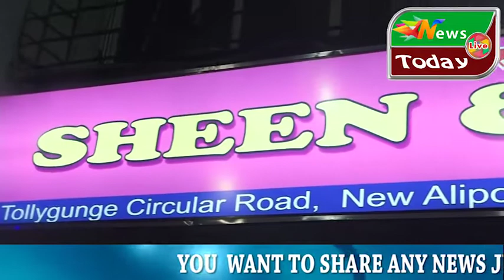Sheen 🧡 Shine Fashions Tollygunge 9831991223